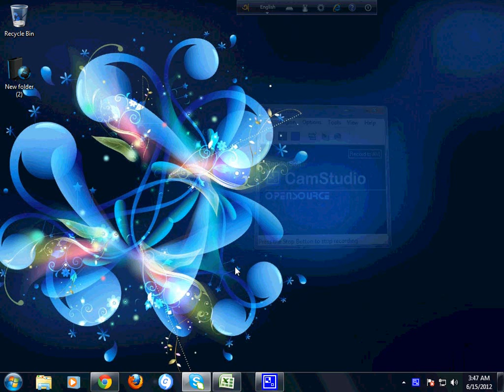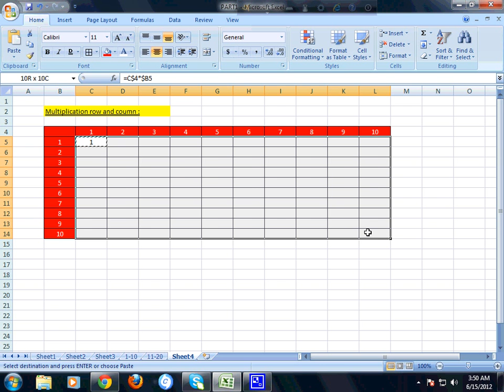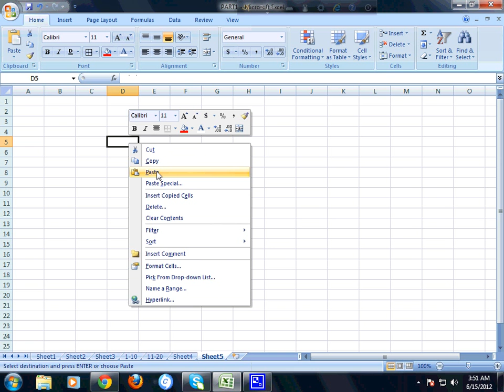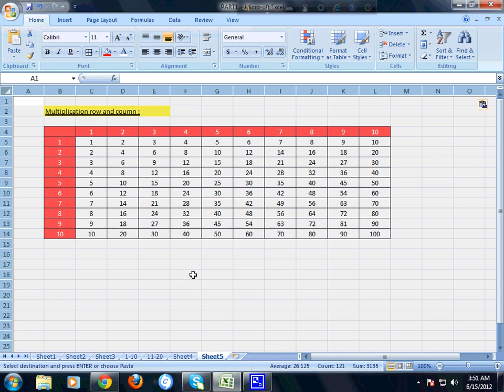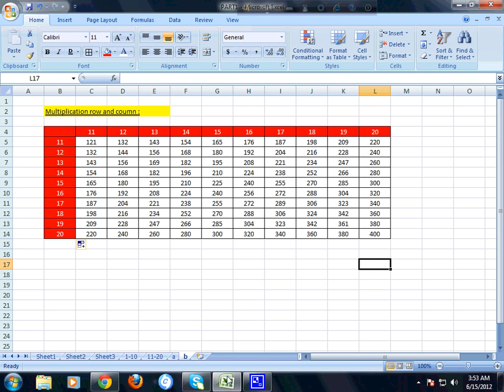Microsoft Office Excel (preview part -5 and something new) Part -6 (BANGLA).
hi,
This is the preview of part -5(about $ sign in excel),and copy one Spreadsheet data in another Spreadsheet.